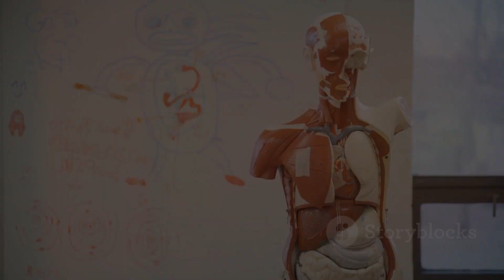Explore, Learn, and Have Fun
Discover the Wonders of Nature and Science with Tiny Documentaryland! 🌍🦖🐘

Welcome to Tiny Documentaryland, the ultimate destination for young explorers and curious minds! Our channel is all about making learning fun and exciting. From the age of dinosaurs to the mysteries of space, we bring you on incredible adventures through nature, science, and history. 🌟

In this video, you'll:
- Meet fascinating animals from all over the world 🐅
- Travel back in time to the prehistoric era and discover amazing dinosaurs like T-Rex and Triceratops 🦕
- Learn about exciting natural phenomena like volcanoes, oceans, and more! 🌋

Tiny Documentaryland is trusted by parents and loved by kids! 🎉

Watch, Learn, and Have Fun with Tiny Documentaryland!